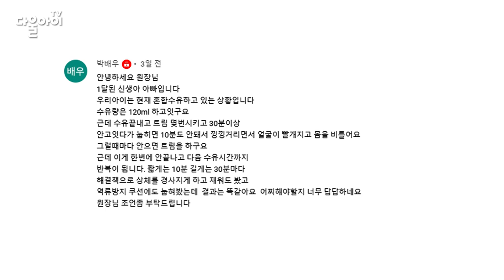먹은후 누워있지 못하며 힘들어하는 아기/트림 시켜줘도 속이 불편한 아기/생후 1개월 수유텀, 수유양/생후 1개월 혼합수유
뱃속에 있을 때부터 사랑스러운 아기, 마주 대하면 더더더더 사랑이 뿜뿜 느껴지시죠?
그래서 더 잘 먹이고 싶고, 잘 재워주고 싶고, 잘 해주고 싶은데 초보인 엄마 아빠가 뭘 실수해서인지 불편해하는 아기를 보면 어쩔 줄 모르겠는 마음에 안절부절 하실 거예요^^;;
오늘은 든든히 잘 먹이고 트림까지 시켜줬는데도 누워있지 못하고 힘들어하는 아기 때문에 질문하신 아빠에게 답변 준비했어요.^^
모든 엄마, 아빠 파이팅!! ^^*